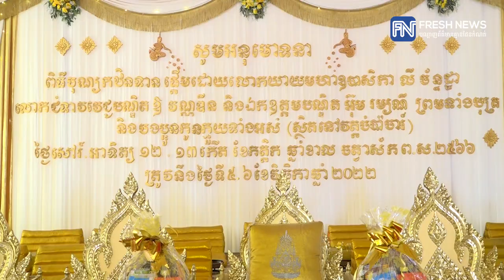លោកស្រី ឱ វណ្ណឌីន ដង្ហែអង្គកឋិកទានទៅកាន់វត្ដចំប៉ាចារ៍ នៅស្រុកគងពិសី ប្រមូលបច្ច័យកសាងអគារ.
លោកស្រី ឱ វណ្ណឌីន ដង្ហែអង្គកឋិកទានទៅកាន់វត្ដចំប៉ាចារ៍ នៅស្រុកគងពិសី ប្រមូលបច្ច័យកសាងអគារសាលាពុទ្ធិកបឋមសិក្សា និងសមិទ្ធិផលនានាក្នុងវត្ដ